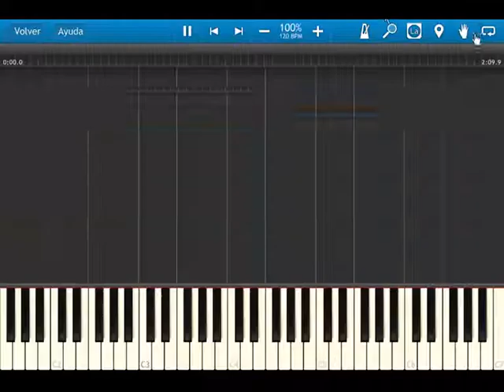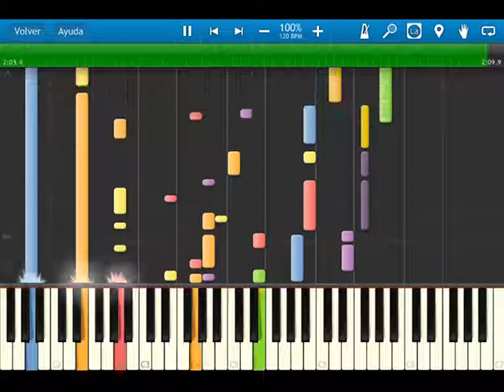Fire Emblem 12 heroes of light and shadow - OST 054 Legend of the Divine Dragon Old Saga - synthesia